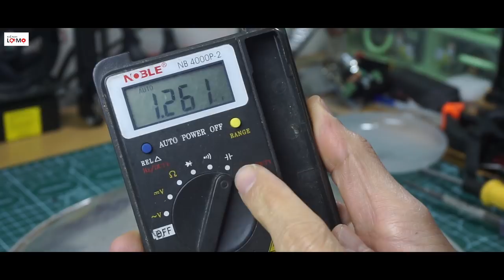Cách sửa bóng đèn led khủng đơn giản - how to fix led lights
Hôm nay mình sẽ hướng dẫn các bạn tự sửa bóng led đơn giản, giúp bạn tự sửa tận dụng bóng ở nhà, giúp các bạn bớt đi một khoản chi phí trong gia đình.